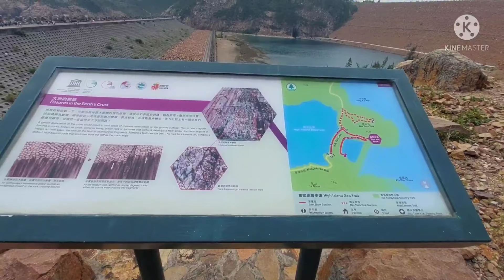PART II: Unesco Global Geopark